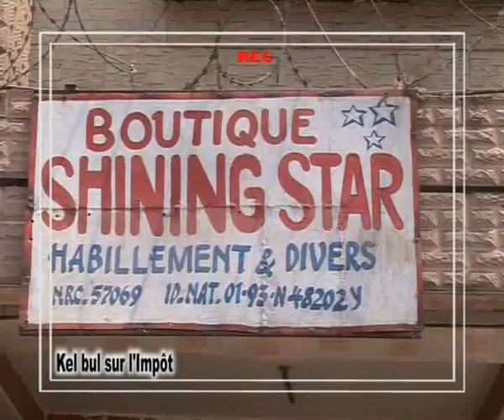REACTION YA BANA KIN